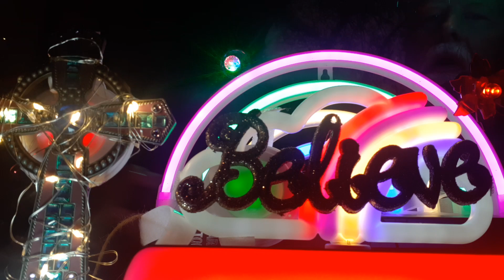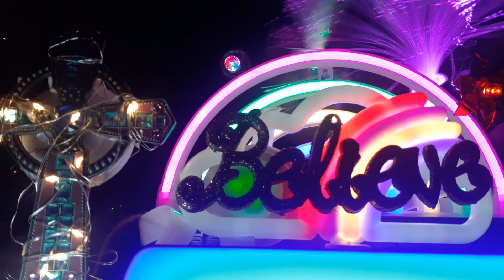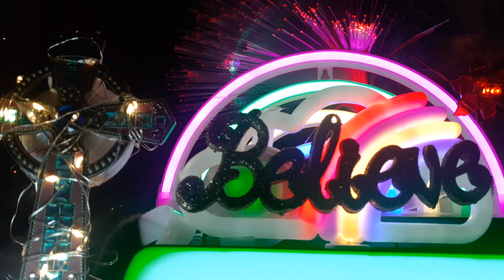Logic and reason are absent as Morgue official jeepa decking my debate challenge